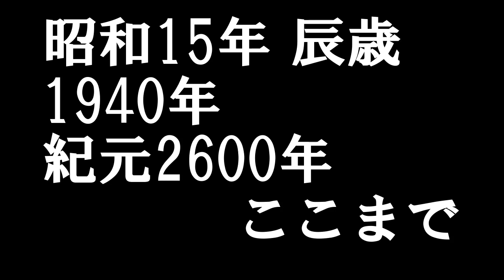ここまで 昭和15（1940）年